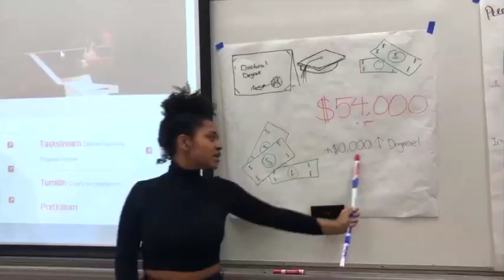Speech Professor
" that's my teacher, that's my teacher."